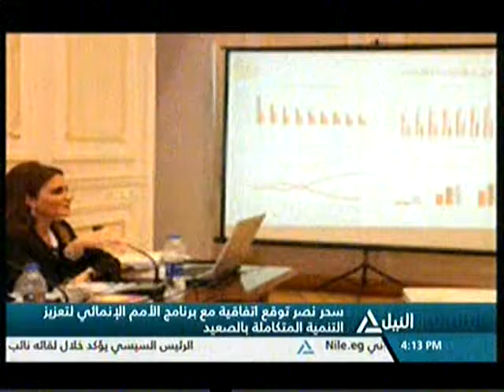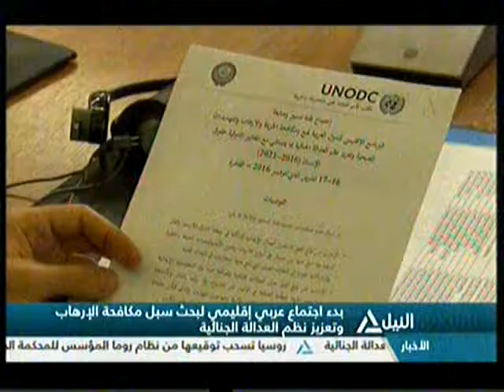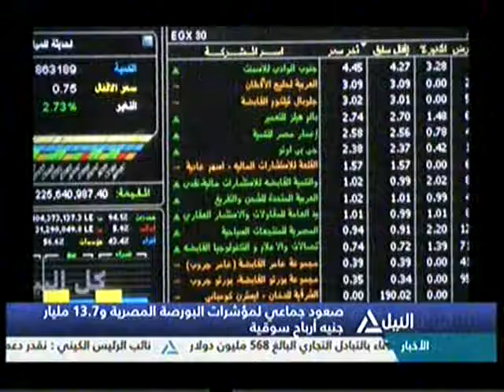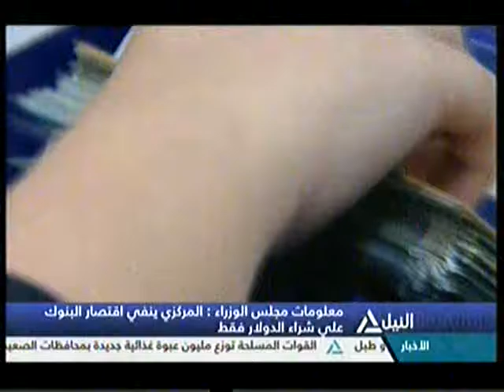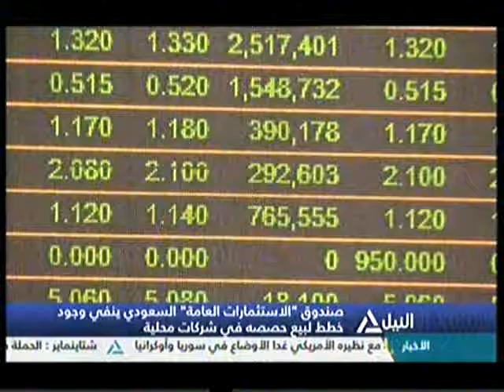بانوراما النيل الرابعه عصراً16-11-2016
متابعه لأهم الأحداث السياسية المتنوعة